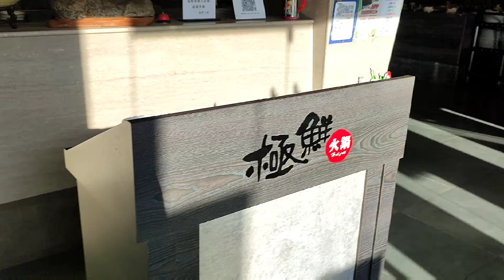Double Date♥️Late Lunch,Gutom na Gutom.😋 Ngayon lang ulit kumain dito after a Year,